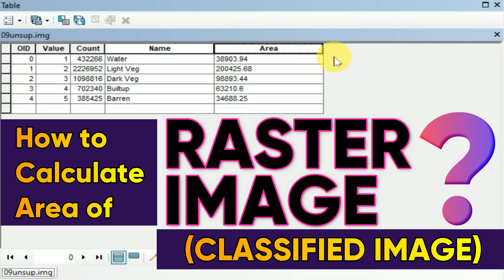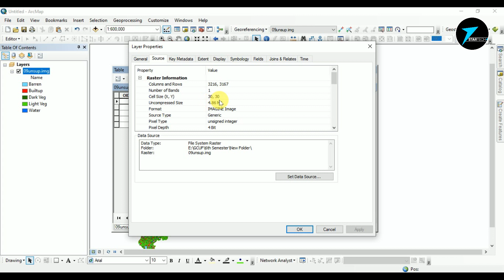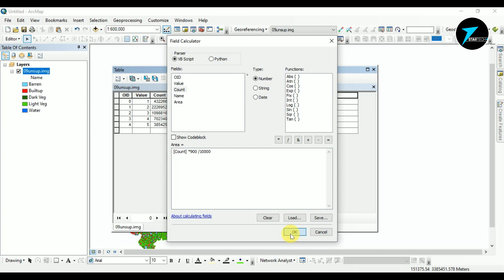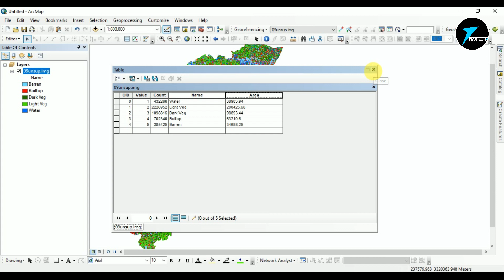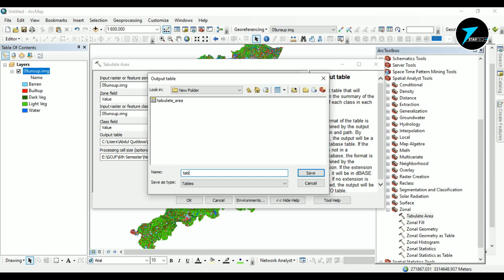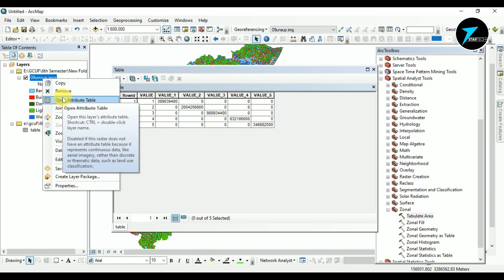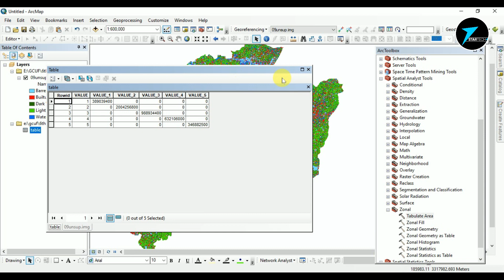How to Calculate Area of Raster Image (Classified Image) | How to Calculate Raster Area in ArcGIS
Note:-
Sorry! Here is a mistake by me at 1:22. I use the data type "text" results are not wrong but actually here is the best data type is float or double for area calculation.